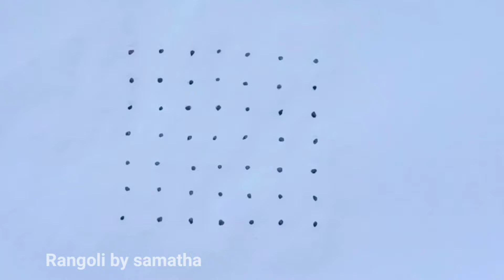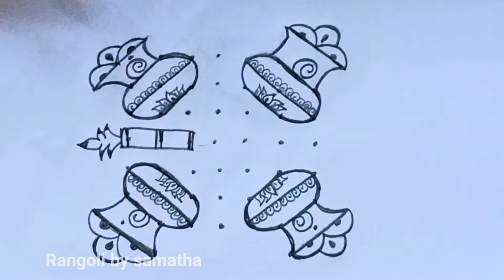2022 Bhogi kundala muggu|Latest Bhogi muggulu|Sankranti muggu|Pongal kolam|Festival 7*7 dots Rangoli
Hi friends welcome to telugu ammayi vlogs and tips channel

This channel teaches dots rangoli designs and small chukkala muggulu..everyone can learn easily dots rangoli and muggulu..

rangoli design
simply muggulu
easy rangoli
kolam design
thippudu muggulu